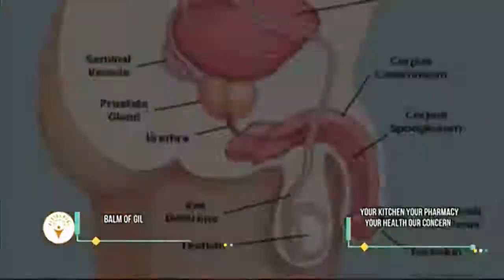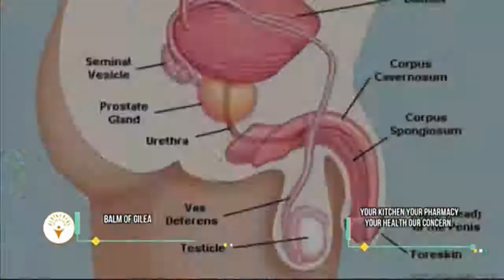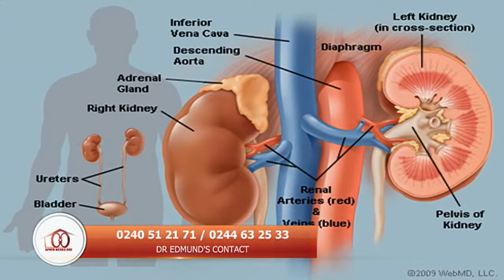KNOW YOURSELF AND YOUR DIET APATAKESE ASE 20 - 03 - 2021